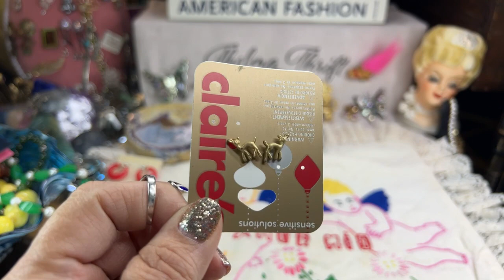A $5.00 Jewelry Jar Let’s Open it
I can't believe the goodies I found in this mystery jewelry bag!
If Interested in my private, yet FREE auction group on FACE BOOk, please request to join by clicking the link. Thelma Thrift Members Only Auction & Sale. REMEMBER to agree to the Politness appreciated policies. Thank you leaving a thumbs up and a comment.